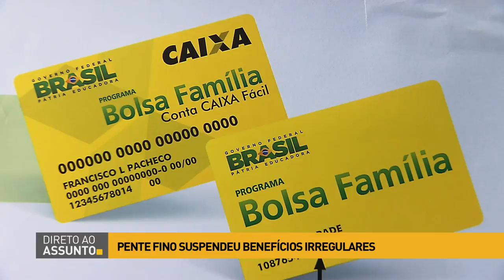Governo federal zera a lista de espera para o Bolsa Família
DIRETO AO ASSUNTO - 03.02.17: Com a inclusão de 460 mil pessoas em janeiro, o governo federal zerou a fila de espera do Bolsa Família. O Ministro do Desenvolvimento Social e Agrário, Osmar Terra, fala sobre o pente fino realizado no programa, que suspendeu concessão irregular de benefícios.